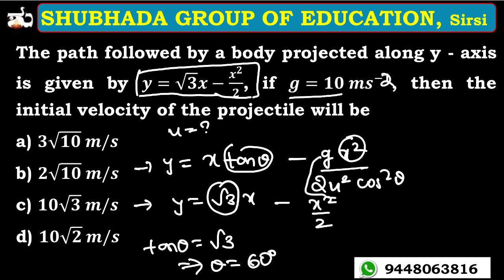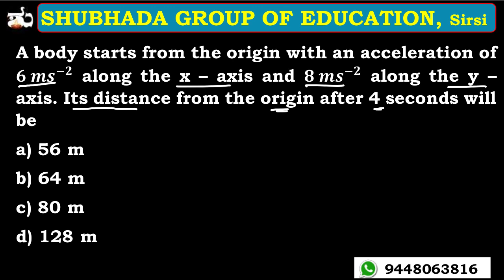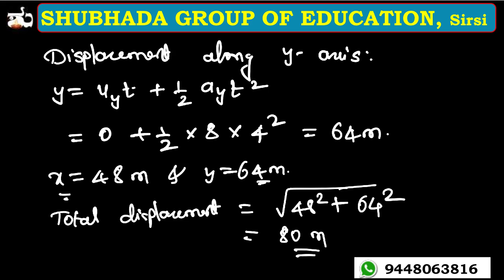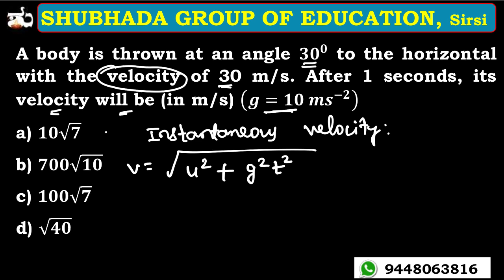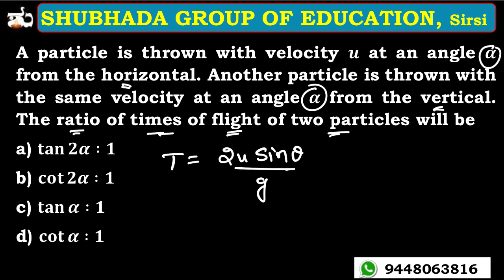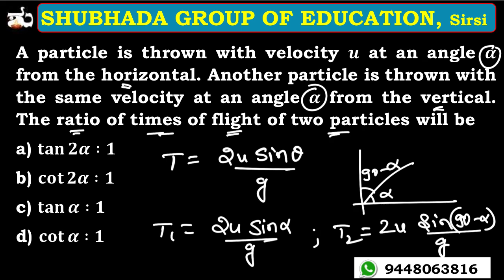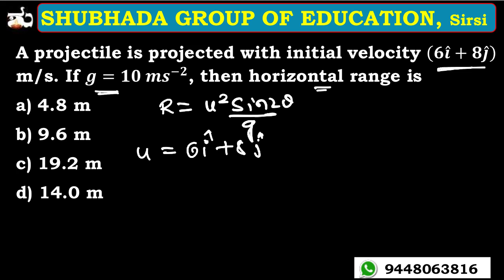Motion in a Plane practice MCQs for Karnataka CET, JEE, NEET NCERT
Hello everyone!!
This video contains MCQs on Motion in a plane. This video is extremely helpful for the preparation of JEE mains, NEET and Karnataka CET.

Satish T S
Scalars and vectors, Multiplication of vectors by real numbers, Addition and subtraction of vectors – graphical method, Resolution of vectors, Motion in a plane, Motion in a plane with constant acceleration, Relative velocity in two dimensions, Projectile motion and Uniform circular motion.